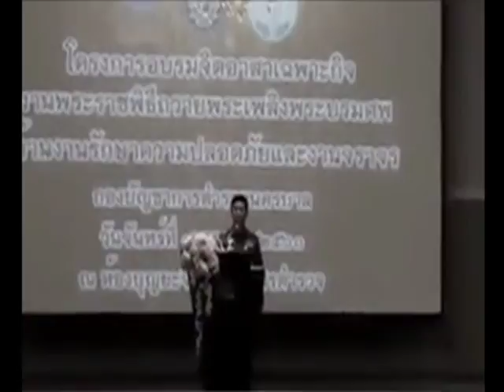วางพวงมาลัยซุ้ม ร.9 ต้องผ่านจุดคัดกรองเพื่อรักษาความปลอดภัย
11/10/2017 วางพวงมาลัยซุ้ม ร.9 ต้องผ่านจุดคัดกรองเพื่อรักษาความปลอดภัย